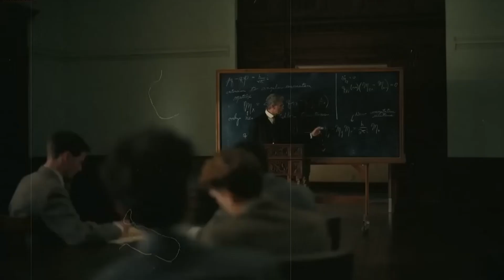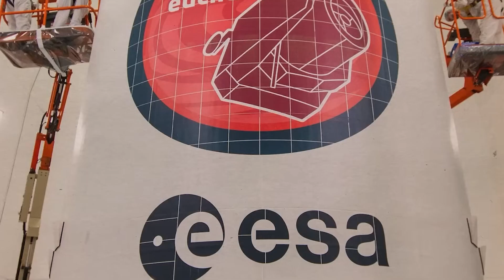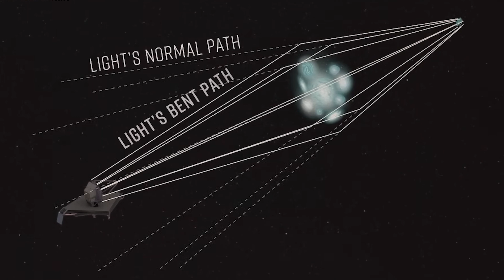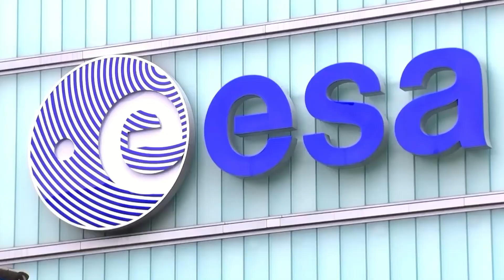Euclid's first images: The Dazzling Edge of Darkness || New Images Had Been Discovered!!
Never before has a telescope been able to create such razor-sharp astronomical images across such a large patch of the sky. Five images show that the telescope is ready for its mission to create the most extensive 3D map of the Universe yet and uncover some of its hidden secrets.